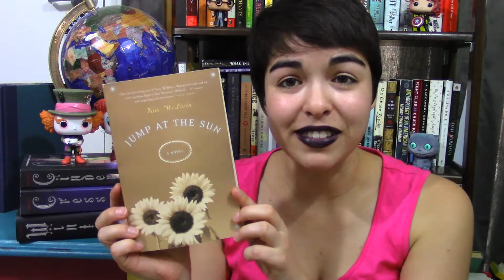WEEK 12 BOOK A DAY WRAP UP 2016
New Video: "12 Days of Christmas Book Tag! + Mass Destruction. "
MY GOAL IS TO BE BACK ON TRACK BY SUNDAY I'M SORRY BUT MY PAPERS AND STUDYING HAVE TAKEN ME HOSTAGE. THEY PROMISE TO LET ME GO BY THEN.

Okay, that is all for now. Please enjoy.